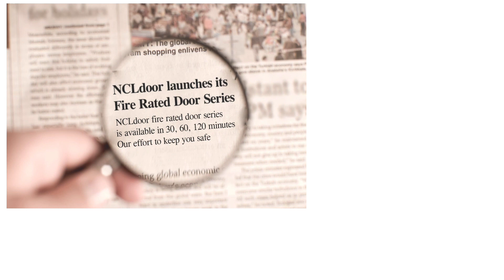Let's give life a chance. Ncldoor fire rated series comes in 30, 60 and 120 minutes range.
NCL industries have introduced innovation to the door manufacturing industry with NCL Door. Located at Malkapur, Telangana, NCL Door is manufactured in the country’s largest door manufacturing facility that spreads over 2 lakh square feet with a capacity of 1000 doors per shift. We have ensured NCL Door to be a one-stop solution, eliminating the need for multi-step installation procedures. Customisable as per your requirement, all you would need is to select the colour, texture and size. We take care of the rest!